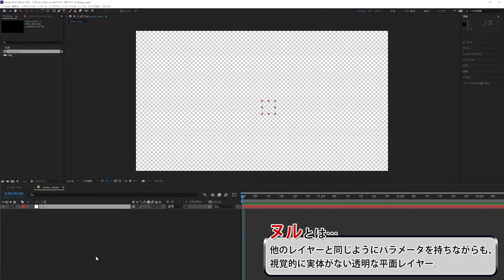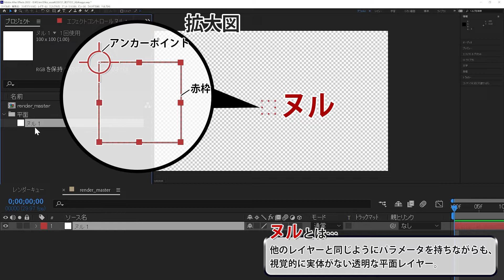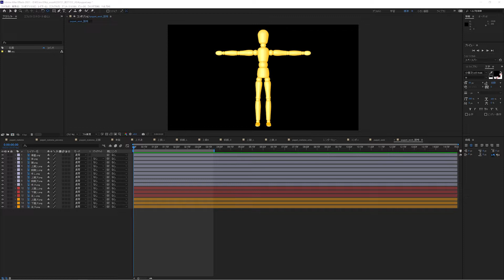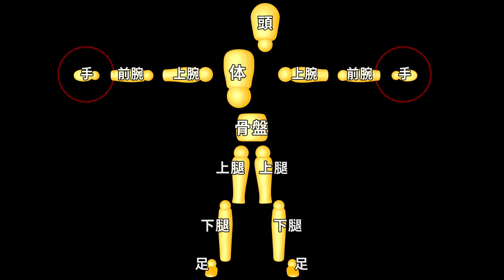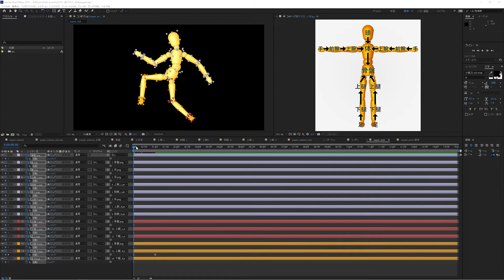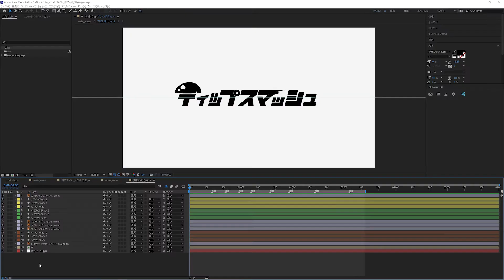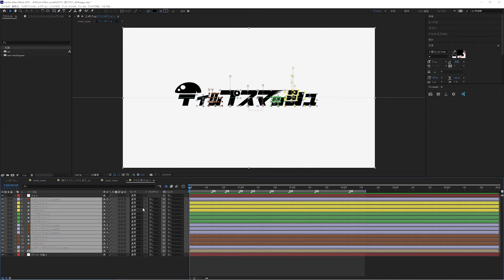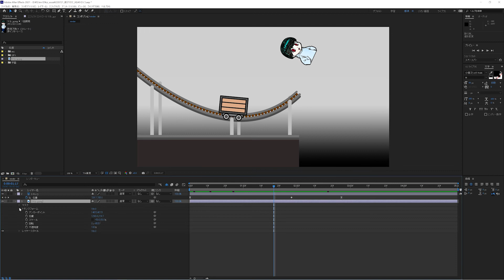イラストの関節を動かす！アニメーションの基礎 親子関係とヌル【After Effects】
★関連動画★

▼ 今すぐ入会してスキルアップを目指そう！ ▼
🎥 After Effectsユーザー必見！ 🎥
「学び」と「成長」を加速させるための特別な場所をご用意しました。
初心者からプロまで、すべてのクリエイターをサポートする 『CREATOR'S SPACE』 🌟

✨ 参加すると得られるもの ✨
✅ TIP SMASHオリジナルの85種類のトランジション用プリセットをプレゼント！
✅ 実践的なAfter Effectsの学習コンテンツ
✅ 他のクリエイターとの交流
🚀 あなたの映像制作スキルを次のレベルへ！ 🚀

この動画は親子関係とヌルについて基本的な解説をした動画です。
親子関係を一言で説明すると、子が親についていく機能です。
After Effects内ではレイヤー同士をリンクさせて、親子関係を持たせることが出来ます。
ヌルオブジェクトレイヤーとは視覚的に実体がない透明な平面レイヤーです。このヌルですが、どんな時に使うかというと、親子関係の親として指定して、他のレイヤーをコントロールするのに使用します。

なので親子関係とヌルは切っても切れない関係で、ヌルを扱う場合は親子関係の知識が必要になります。

そして応用としてこのような人形をキャラクターに見立てて、
関節を動かす方法を解説しております。この方法はAeでアニメーションをさせたい人にとって、とても大切で基礎となる内容となっております。

皆さんもこの動画を見て、自分の描いたイラストをアニメーションさせてみましょう！

☆動画内の人形のAeプロジェクトファイル ダウンロード

※この動画は字幕がご利用いただけます。
このチャンネルでは、映像制作のノウハウが学べます。
映像知識ゼロの初心者でも中級者レベルになれる知識を紹介していきます。

この動画は初めてAeを触る人のための動画になっております。
流し見してもらえれば、Aeの基本が理解できる内容となっております。